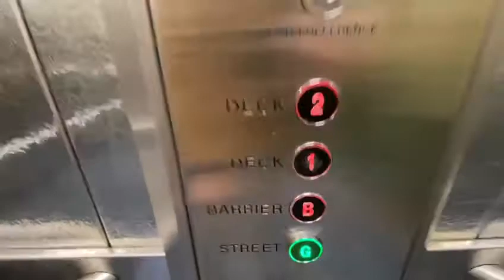Londra da Apartman Asansörü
London Elevators

Not: İncelediğimiz asansörlerde ister istemez asansörün, çevre işyerlerinin, araç markaları gözüktüğünden ve bu gibi reklam olabilecek ürün, hizmet veya markalardan sesli olarak bahsedebildiğimiz için reklam etiketini kanun gereği koyuyoruz.